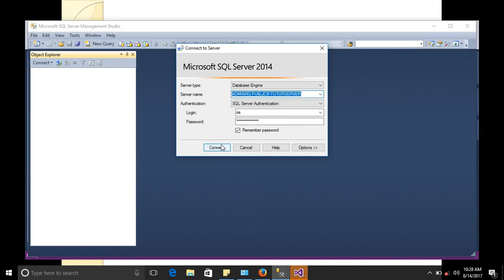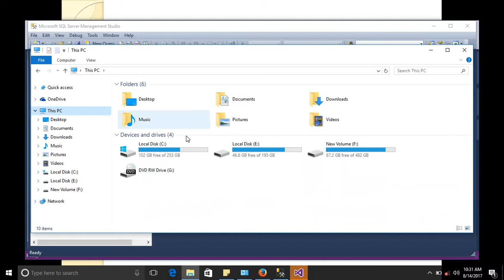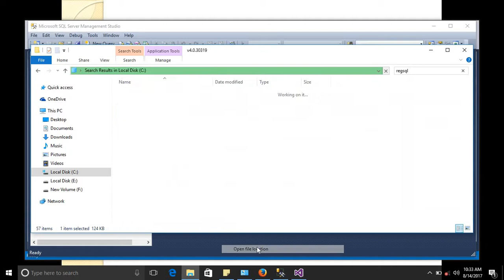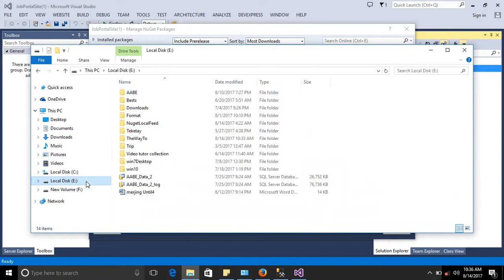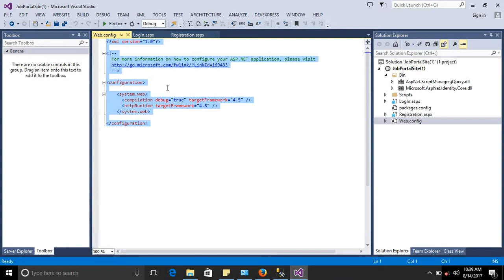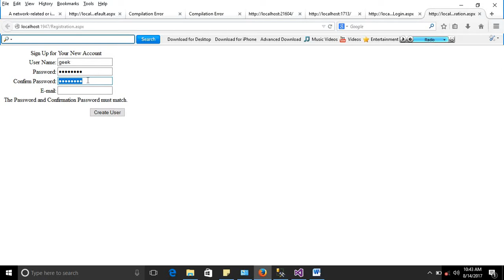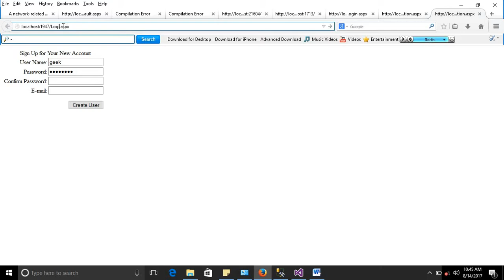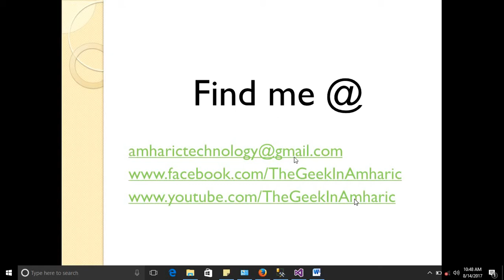Part one JobPortal WebSite Login Page Using aspnet Membership Provider